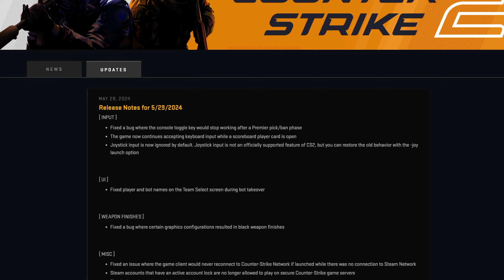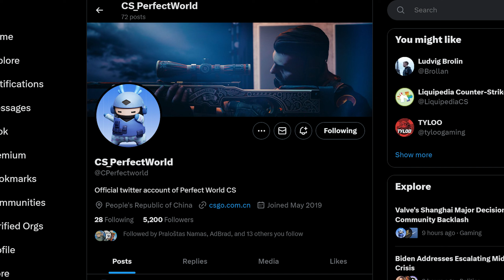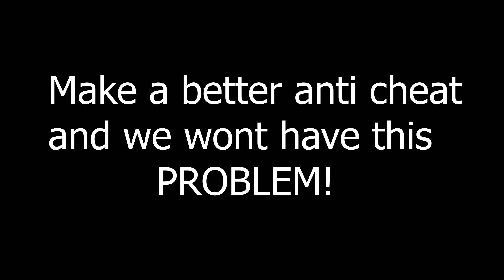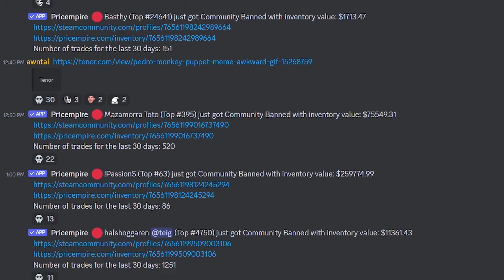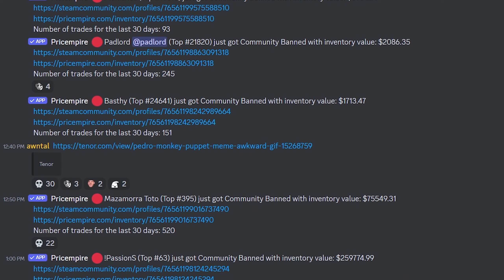Valve’s “NEW Controversy”.. (CS2 BAN WAVE)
Thought Valve has Been RADIO SILENT with Official Updates there STILL CHANGING & ADDING NEW Features behind the scenes. CS2 Devs have JUST REMOVED the 2024 Major “Open Qualifier” alongside BANNING Hundreds of Thousands by the HOUR in SKINS. Today’s video we BREAKDOWN Valve’s Work behind the curtain alongside discussing NEW trademarks to DEADLOCK alongside a Bunch MORE!

AS a Mandalorian Counter-Strike Player, I make videos discussing all & everything CSGO/CS2 related. We Breakdown every CS2 UPDATE, in CSGO/CS2 News Format, Documentary, CS2 Operation, CS2 Case, CSGO Skins, Counter-Strike 2 Limited Test, Open Beta, Full Release & CSGO/CS2 Major’s. Valve’s “NEW Controversy”.. (CS2)